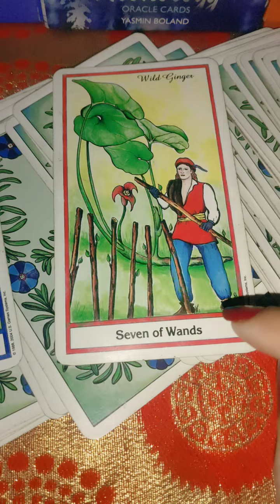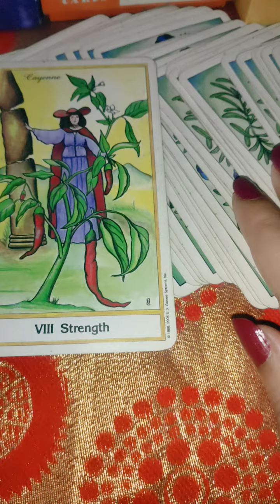who has crush on you 💞 kon aapke piche piche hai 👩‍❤️‍👨